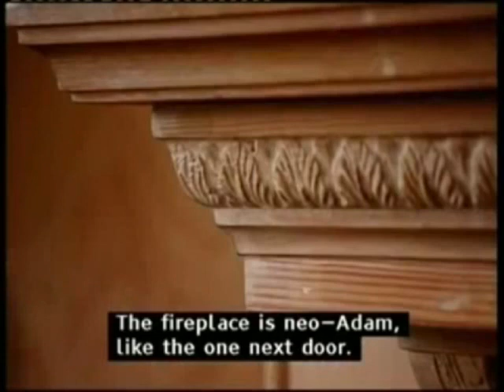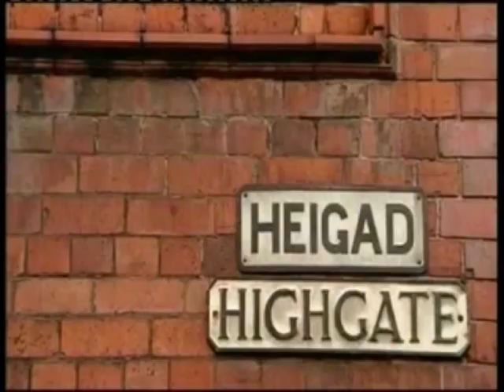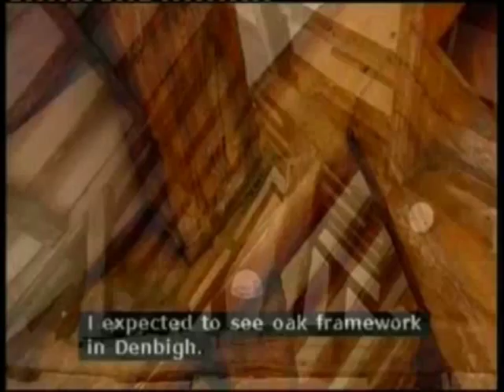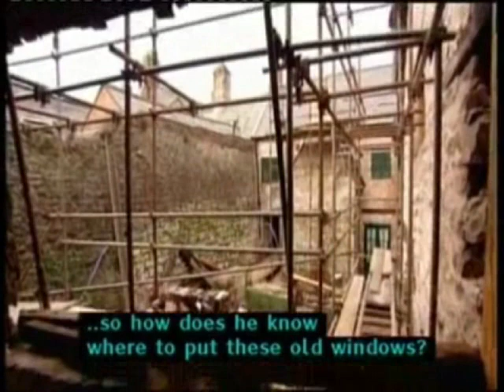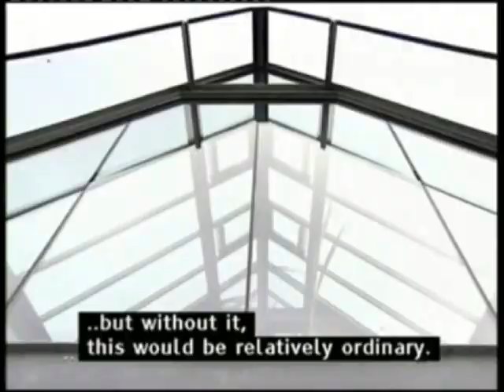Y dref Gymreig Dinbych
A documentary looking at the buildings and architectural history of Denbigh. In welsh with English subtitles.